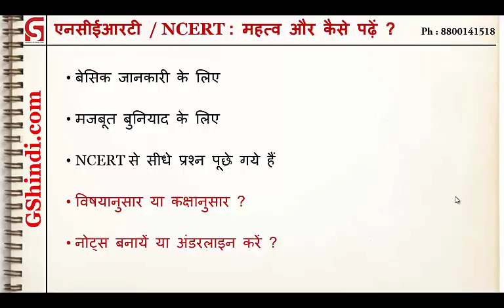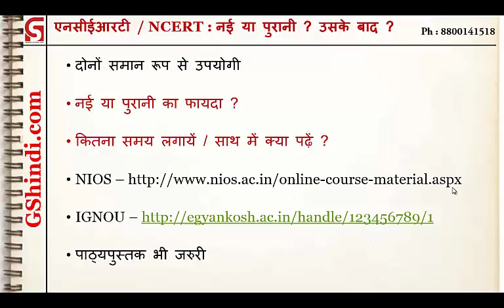एनसीईआरटी / NCERT : महत्व ? कैसे पढ़ें ? नई या पुरानी ? NCERT के बाद ?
NCERT importance, how to read, old vs new ? for UPSC IAS